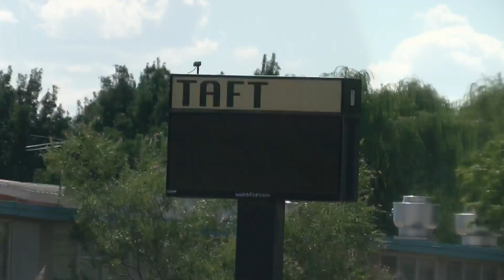Parents complain about "nightmare" pick-up at an APS middle school